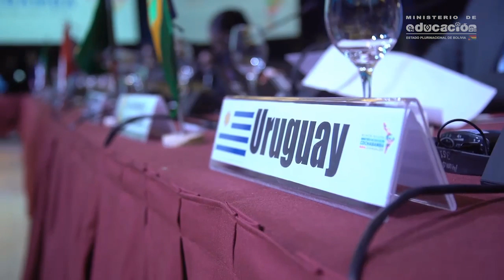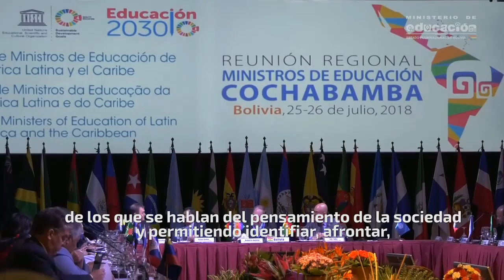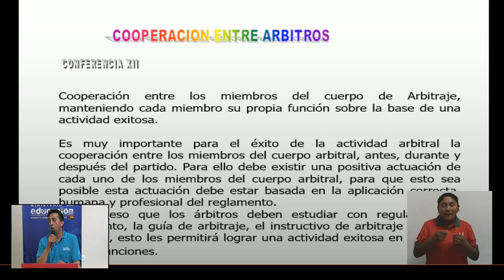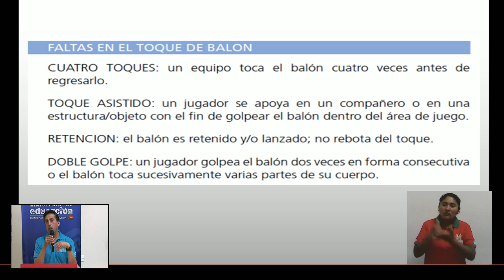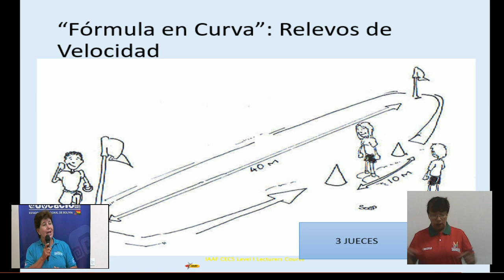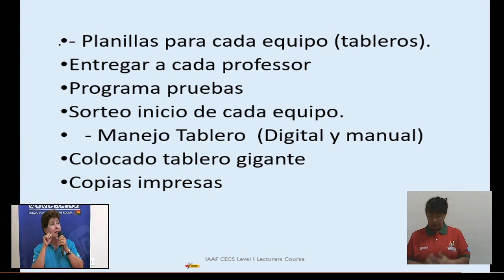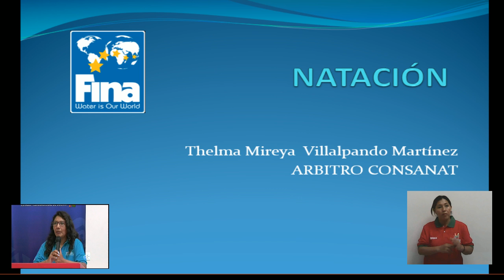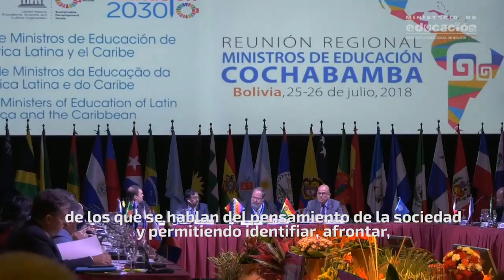Transmisión Conferencia Nociones de Jueceo